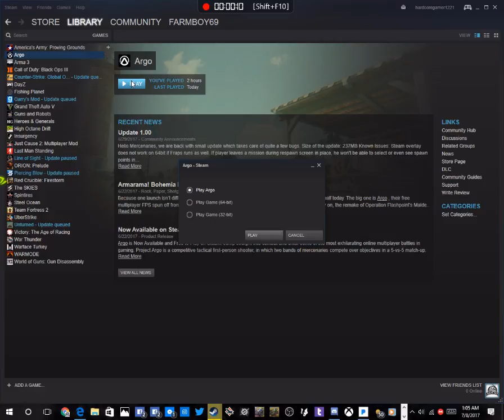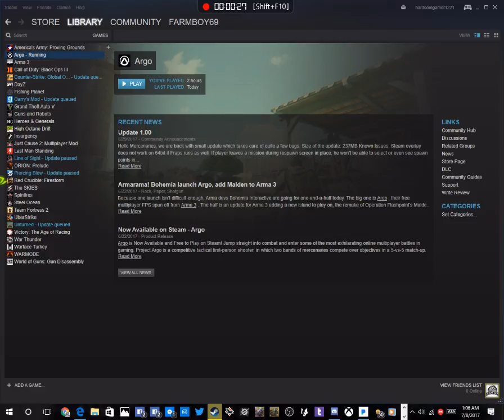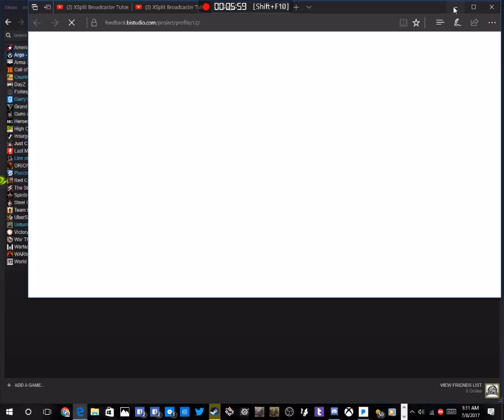episode 1| argo game play